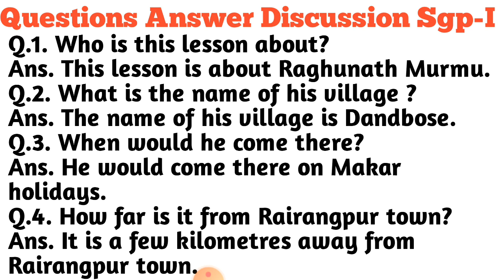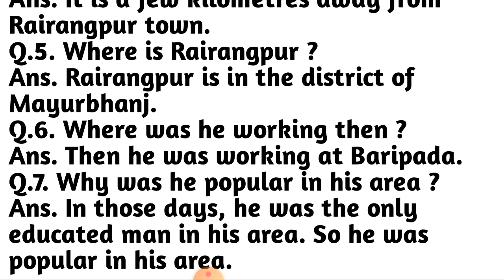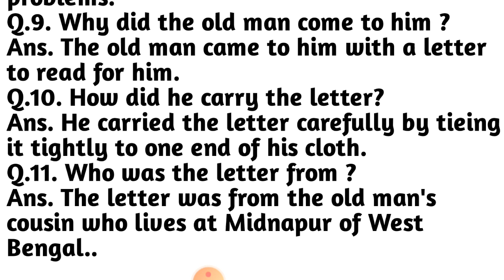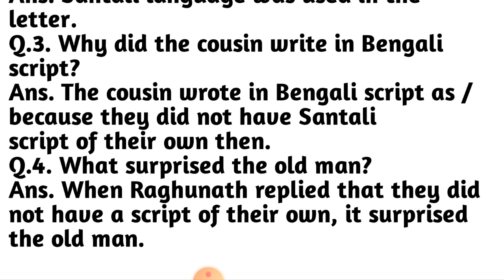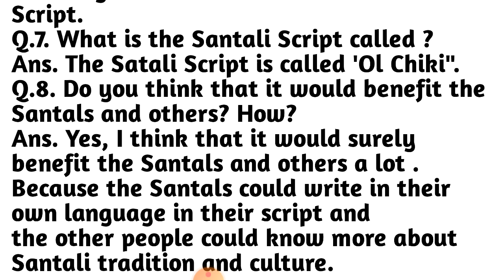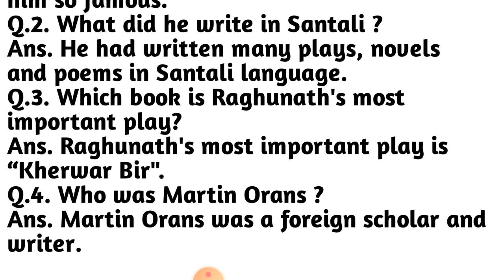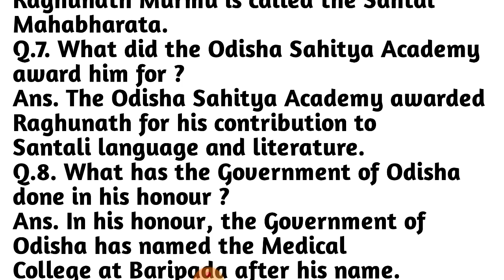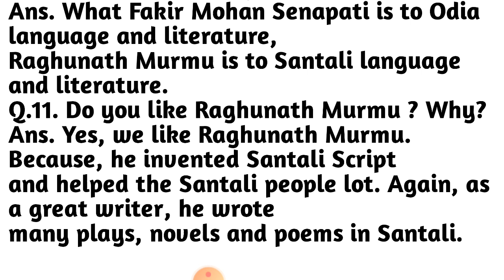RAGHUNATH MURMU Questions Answer Discussion || Class 6 English Lesson-8 || For Odia Medium Student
Raghunath Murmu Class 6 English full review story explain video link;